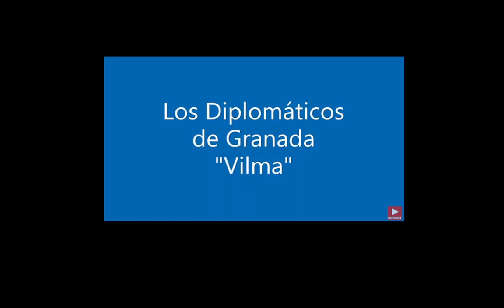"VILMA" Los Diplomaticos de Granada ,mejor audio1969 Musica de Nicaragua